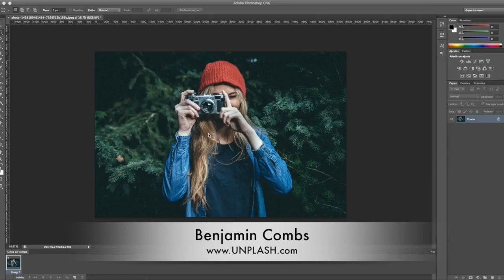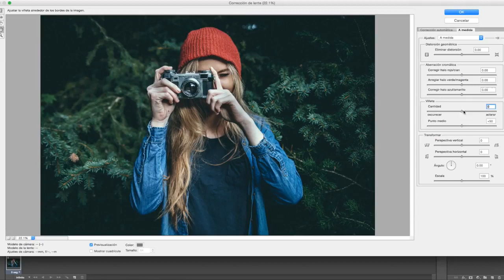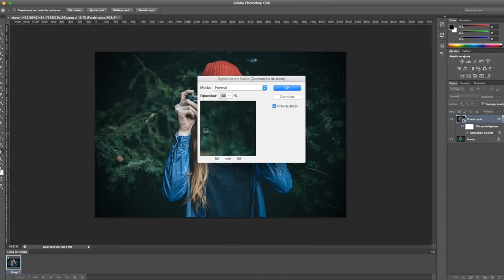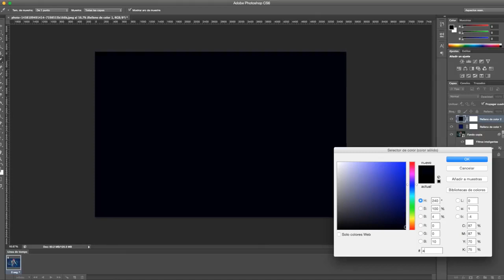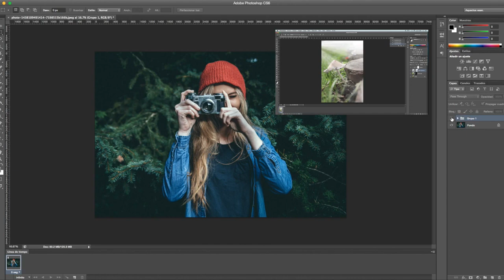VIÑETA VINTAGE PHOTOSHOP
Tutorial de como realizar el EFECTO VINTAGE que es muy sencillo para nuestras fotografías.
Realizado con Photoshop CS6.